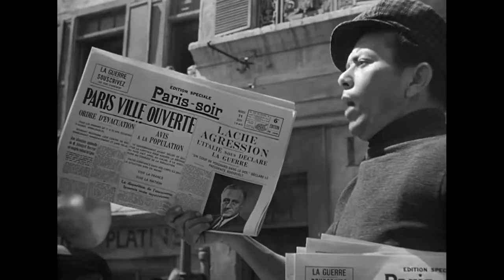Casablanca (1942) trailer | Directed by Michael Curtiz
A cynical expatriate American cafe owner struggles to decide whether or not to help his former lover and her fugitive husband escape the Nazis in French Morocco.

Writers. Julius J. Epstein (screenplay), Philip G. Epstein (screenplay), Howard Koch (screenplay)
Cast: Humphrey Bogart, Ingrid Bergman, Paul Henreid